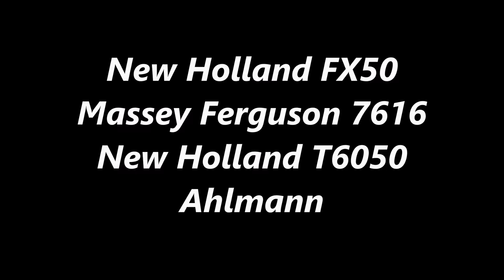Mais/2015/New Holland FX50/T6050/Harvesting maize/Maishäckseln/Maishakselen/Frens/van Norel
Loonbedrijf Johan Frens uit Hulshorst en Loonbedrijf van Norel uit Doornspijk(The Netherlands/ Nederland) aan het maishakselen/ harvesting maize / maisernte/ maishäckseln/ corn silage/ kukurydza in Doornspijk met een New Holland FX50, Massey Ferguson 7616 en New Holland T6050 met Vaia kiepers en een Ahlmann op de kuil/ pit